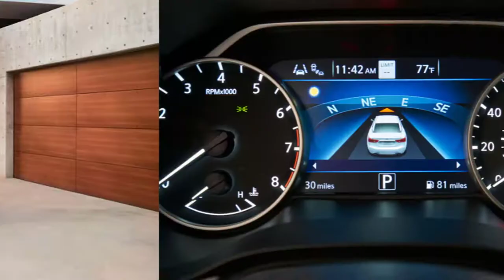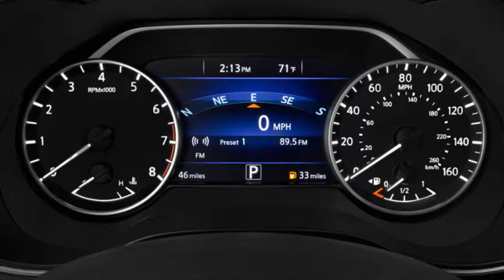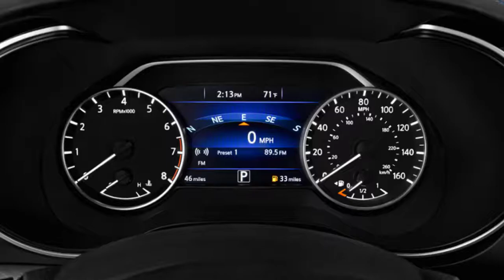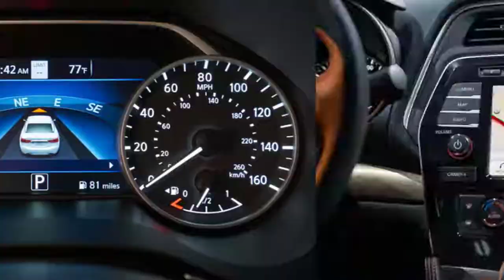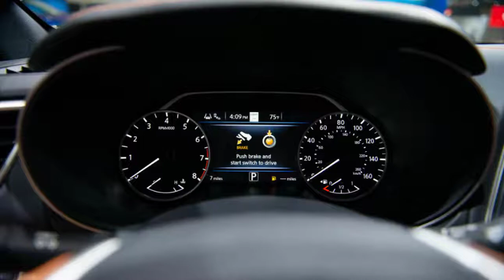Nissan Maxima 2020 xe hay | Nissan Maxima 2020 Việt Nam | Những hình ảnh mới nhất Nissan Maxima 2020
Nissan Maxima là một chiếc xe có công thức; Nó rất thú vị để xử lý hơn hầu hết mọi thứ trong lớp. Toyota Maxima sẽ có sức hấp dẫn mạnh mẽ nếu bạn đang tìm kiếm một chiếc xe 4 cửa có giá dưới 35.000 USD có thể cung cấp các loại chức năng và ngoại hình bắt mắt. Mọi người thực sự thích cách chiếc xe này xử lý và ghế trước rất thư giãn. Chỉ đạo nỗ lực cao cho phép Maxima cảm thấy thể thao rõ rệt hơn so với các đối thủ như Toyota Avalon. Chính xác thì Nissan Maxima 2020 sẽ xuất hiện như thế nào? Những loại thiết kế lại và phát triển nó sẽ nhận được?
2020 Thiết kế và thay đổi Nissan Maxima
Một Maxima được thiết kế lại hiện đang được tiến hành. Một vài năm trước, chiếc xe trình bày hệ dẫn động bốn bánh với mức giá phải chăng, có thêm động cơ tăng áp nén biến thiên và bao gồm công nghệ hỗ trợ lái xe của Pro Proilot. Phó chủ tịch kế hoạch sản phẩm của Nissan, Michael Bunce tuyên bố rằng họ đang tập trung vào Maxima thế hệ tiếp theo để trở thành thứ gì đó tốt hơn mọi người từng tưởng tượng hoặc tin rằng Maxima có thể. Bunce tuyên bố rằng sản lượng tiếp theo của người mua xe sẽ nhìn vào xe hơi theo cách mà người mua hiện tại đang tập trung vào crossover.
New car sales ! Welcome to our car blog, this time we will be share information about the latest cars is coming from New car sales brand. The title of a article we take is new cars. We will be try discuss details about this car, ranging from: reviews, concept, redesign, rumors, exterior, interior, specs, changes, engine, colors, pictures, release date and also prices. congratulation to read and we hope your enjoy it and then will come back again here.
Respect.